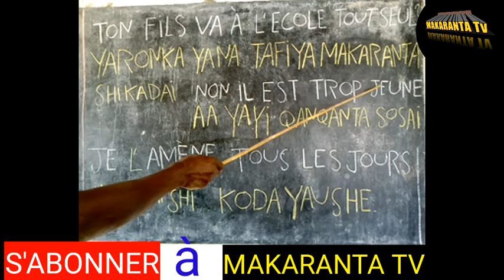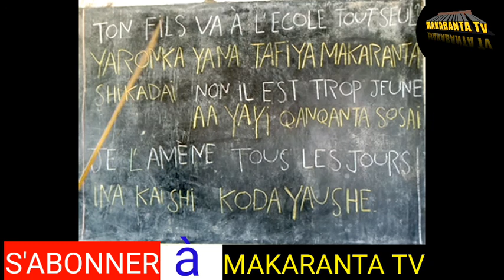DARASIN KOYON FARANSANCI NA 52